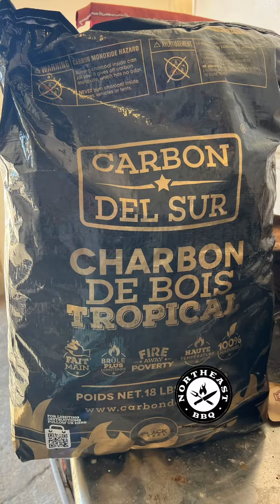Retrofitting a Weber Charcoal Go-Anywhere To Make Scallop Yakitori